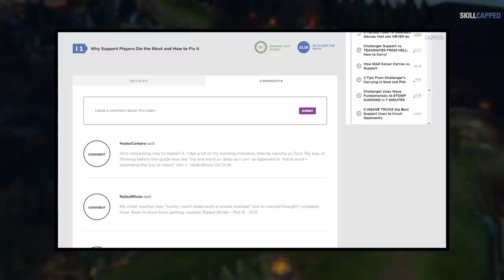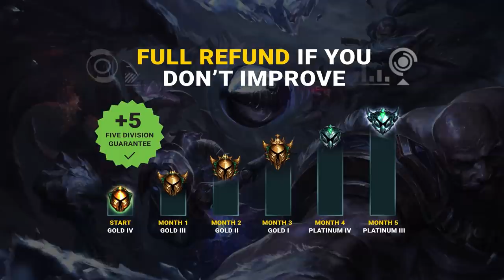Low Elo Mistakes EVERY Support Player Makes! - Support Guide